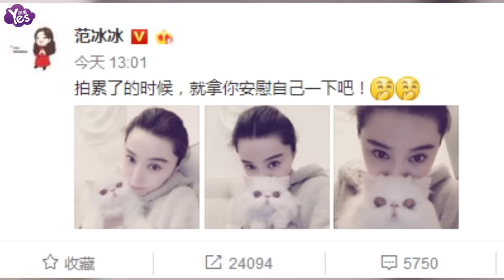【3年前】范冰冰拍戲累抱愛貓解悶 網友大呼：大黑牛李晨呢？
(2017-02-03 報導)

大年初七，不少人都上班了，范冰冰也是。當天中午，范冰冰在微博曬出一組照片，還稱自己拍累了只能用愛貓來安慰自己，“拍累了的時候，就拿你安慰自己一下吧！”照片中，范冰冰嘟嘴賣萌神情可人。